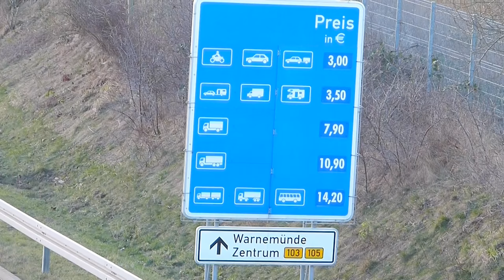Mautstation Rostocker Warnowtunnel Ostseite beim Überseehafen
Diese Flussquerung der Warnow in Rostock ist eine Straßenunterführung. Sie verbindet seit 2003 die beiden Ufer im Norden Rostocks zwischen Schmarl und Krummendorf durch einen 790 Meter langen vierspurigen Tunnel miteinander. Sie ist die erste mautpflichtige privatwirtschaftlich betriebene Fahrstrecke in Deutschland im Durchgangsverkehr.

Der Grund für die Mauterhebung ist die Wirtschaftlichkeit auf Grundlage der Geldausgaben für die Planung, den Bau und den Betrieb der Anlage. Aufgrund der regelmäßig sich verändernden Verkehrsbelegung erhöht oder senkt sich über die Jahre auch die Mauthöhe.

Im Rahmen einer europaweiten Ausschreibung wurde das Projekt an ein Konsortium um den französischen Baukonzern Bouygues Travaux Publics S.A. vergeben. Der erste Spatenstich erfolgte am 1. Dezember 1999. Der Konzern und sein Gesellschafter Macquarie Infrastructure (Australien) investierten gemeinsam mit einem internationalen Bankenkonsortium unter Führung der Deutschen Bank, der NORD/LB, der KfW und der EIB rund 220 Millionen Euro in den Warnowtunnel. Auch die Europäische Union stellte einen Zuschuss zur Verfügung. Die öffentlichen Zuschüsse betrugen zwölf Prozent.